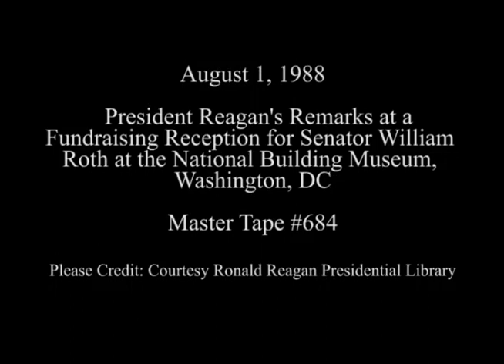President Reagan's Remarks at a Fundraising Reception for Senator William Roth on August 1, 1988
Full Title: President Reagan's Remarks at Fundraiser for Senator William Roth in Atrium of The National Building Museum in Washington, DC on August 1, 1988

Access Restriction(s):Unrestricted
Use Restriction(s):Unrestricted